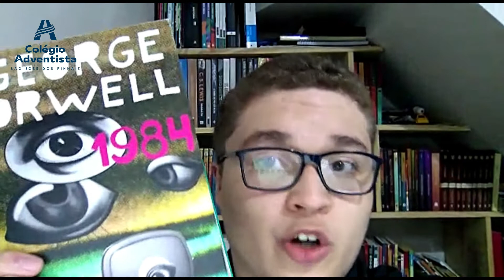Semana meio ambiente - Quinta - Feira / CASJP